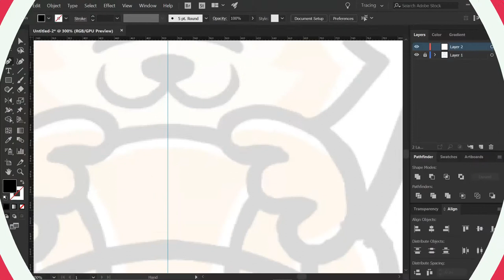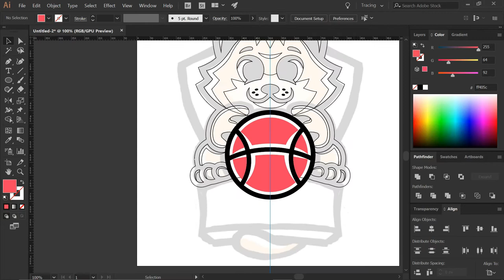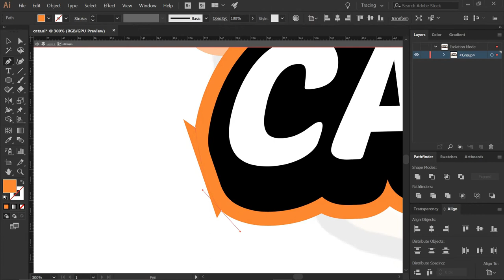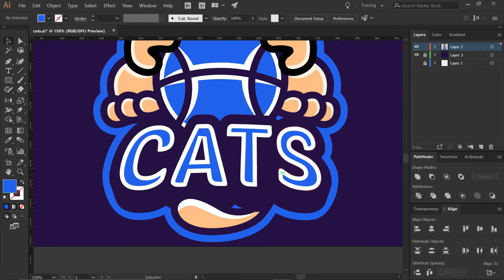Cute Cats Esports Mascot Logo | Speed Art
Whats good guys, I'm back with another video. This one is for the new premade esports logo from Cats mascot logo.
(Sketch in the PaintTool Sai App).